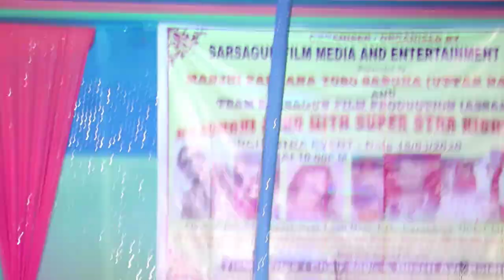Noa mone konka konka gi bujhauk a | New santali video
hello jotoku JOHAR.Hello welcome everybody to my channel.
noa dance do Garubhasa,chirang,assam re 15/03/2020 tarik hilok huilen program renak kana.Oka program redo abo Santhali Film Industry ren Superstar Lakhan Soren,Rockstar Singrai Soren, Santali Kids Digeer Soren, Sony Murmu, Rajuraaj Biruli,Manjari Sinku ar dancers ar playback singer ku ho ku hej lena.

program do adi bes gi paromena setak dhabic .

asak kanain video bes pe bajhau keka.

jotoku ;;;;;;;;;;;;;;;;;;;;;;;;;;;;JOHAR;;;;;;;;;;;;;;;;;;;;;;;;;;;;;